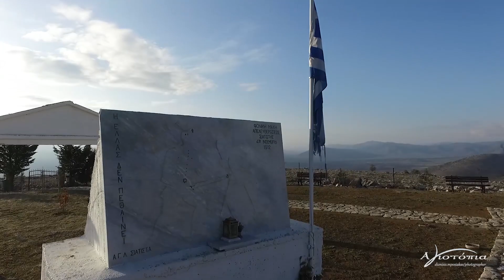4η Νοεμβρίου Απελευθέρωση της Σιάτιστας Γεώργιος Μπόντας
Κοιμάται η Σιάτιστα και όμως αγρυπνάει
άλλοι ντουφέκια ξεκρεμούν κι άλλοι σπαθιά τροχάνε,
κοιμάται η Σιάτιστα κι η δόξα την σιμώνει
η πιο καλή ημέρα της αυτή που ξημερώνει.

Η 4η Νοεμβρίου 1912 είναι η ημέρα κατά την οποία ο Ελληνικός Στρατός έγραψε με το αίμα του το ηρωικό έπος της Σιάτιστας. Τότε με την βοήθεια των γενναιόψυχων και ενθουσιωδών προμάχων της ελευθερίας της πατρίδος των Σιατιστινών κατενίκησε την Τουρκική στρατιά του Μεχμέτ Πασά.

Ήταν Παρασκευή 2 Νοεμβρίου 1912 κατά την οποία συγκροτήθηκε στη Λειψίστα (σημερινή Νεάπολη) από το Επιτελείο της Τουρκικής Στρατιάς πολεμικό συμβούλιο και ο αρχηγός αυτού έστειλε στη Σιάτιστα τον πρόκριτο του τουρκικού χωριού Βρογγίστας (το σημερινό Καλονέρι) Οσμάν Μπάτσαρο για να φέρει το παρακάτω έγγραφο: «Προς τον λαόν της Σιατίστης. Αύριον πρωί 3 Νοεμβρίου να αποστείλετε πέντε προκρίτους για να παραδώσετε την πόλιν, άλλως θα βαδίσω εναντίον αυτής και θα την βομβαρδίσω. Μεχμέτ Πασάς, Γενικός Αρχηγός Στρατού».

    Το τελεσίγραφο σκόρπισε στους 45.000 πρόσφυγες από τα περίχωρα βουβούς και θλιβερούς συλλογισμούς.

Οι πρόκριτοι, συμφωνώντας και με τη γνώμη του αρχηγού Κατεχάκη ζήτησαν λίγη προθεσμία να σκεφθούν και δήλωσαν πως την απάντηση θα την έφερνε την επόμενη ημέρα μια επιτροπή της πόλεως που θα συζητούσε τους όρους της παραδόσεως με τον Πασά.